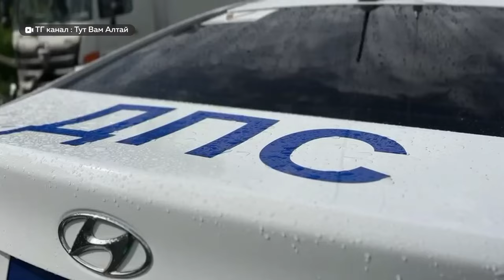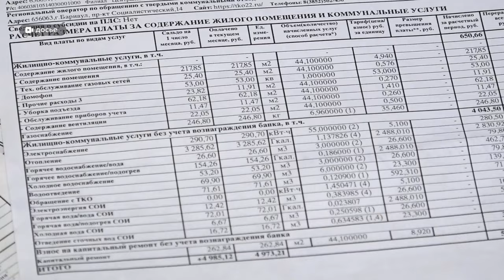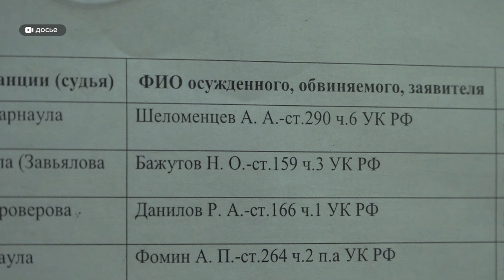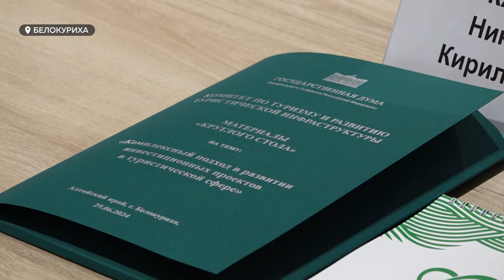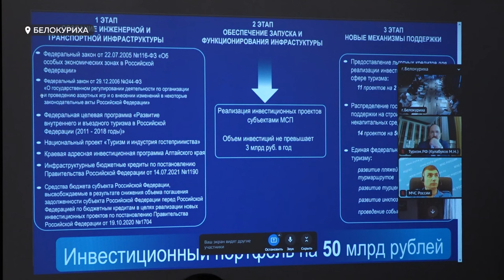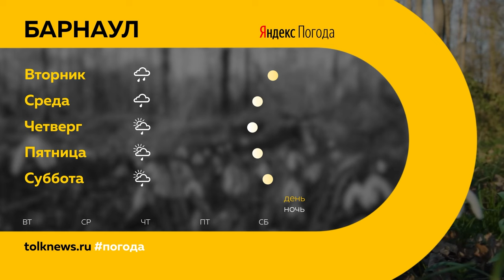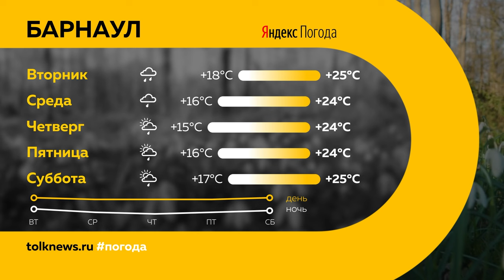"День с Толком". 01.07.2024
Смотрите в выпуске:

00:00 Анонс
00:48 Авария с автобусом в Бийске
01:44 Девушка попала под колеса поезда
02:05 Около 10 человек утонули в Алтайском крае
02:30 Автомобиль смыло под землю
03:03 Новшества с 1 июля в России
05:02 Горит полигон бытовых отходов возле Камня-на-Оби
05:50 Перекрыли проспект Красноармейский
06:46 Дело о взятке перевозчика
08:09 Спортивный праздник с ветеранами боевых действий
10:46 Нововведения в сфере туризма
14:59 Фестиваль социальных предпринимателей
16:16 Международные соревнования по гребле в Барнауле
19:03 Фестиваль имени Роберте Рождественского
23:26 Погода